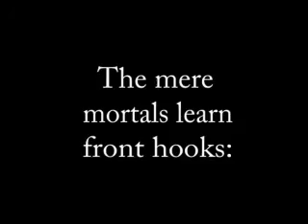261kj tarts vid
Few of us ridin at stanage egde/hathersage/sheffield few years back.

Made by Adam Read.